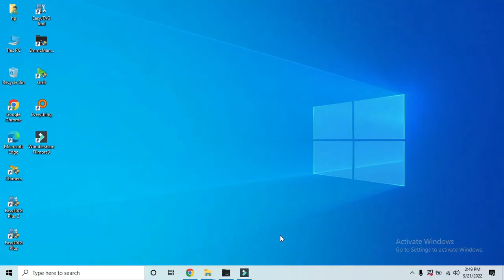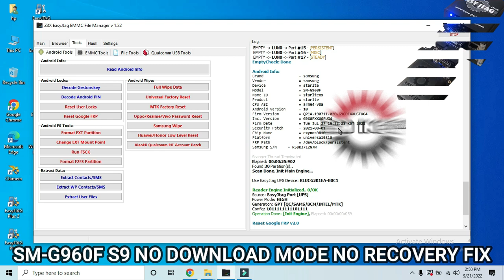S9 [UFS] NO DOWNLOAD / NO RECOVERY MODE ♻️ MDM DOES NOT ALLOW FACTORY RESET 🔐 LOST MODE ✔️ SOLUTION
💥 ̳U̳N̳I̳V̳E̳R̳S̳A̳L̳ ̳F̳A̳C̳T̳O̳R̳Y̳ ̳R̳E̳S̳E̳T̳ ̳
̳💥 ̳R̳E̳S̳E̳T̳ ̳G̳O̳O̳G̳L̳E̳ ̳F̳R̳P̳